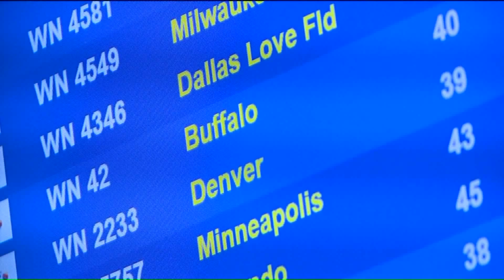Missouri IDs may not be accepted at airports beginning next month